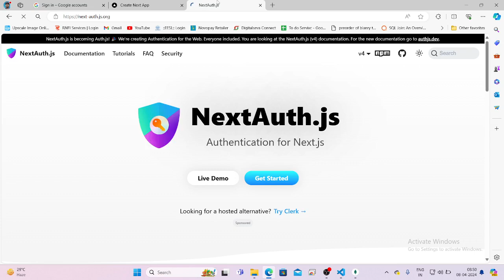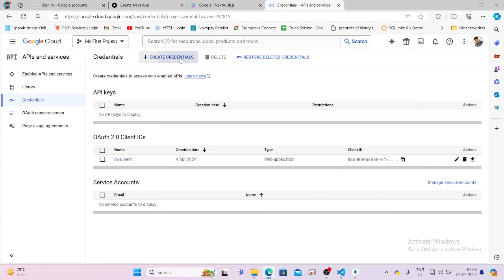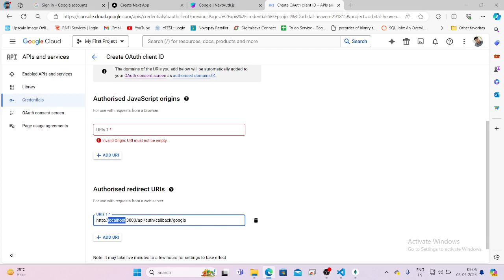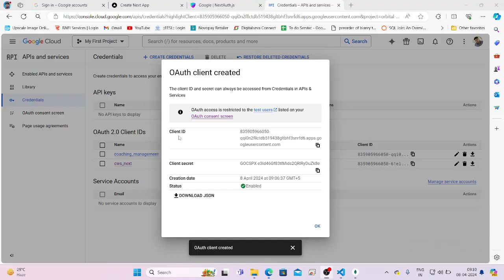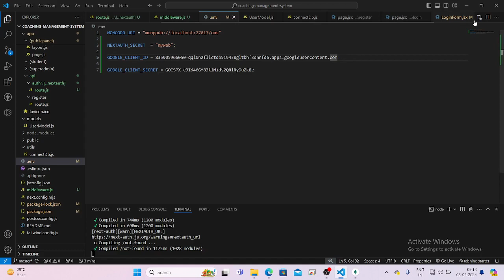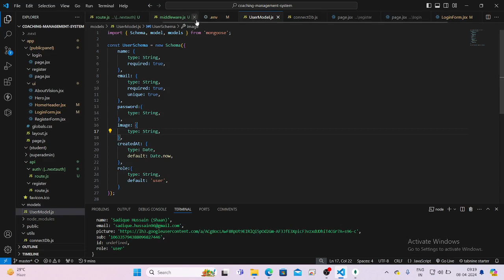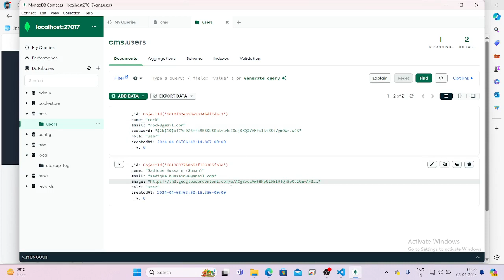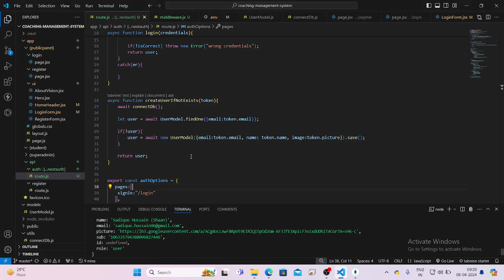Building a Full-Stack Web Application with Next.js, NextAuth with Google Auth Coaching Web App - 3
Topic we Cover in this Video:
1. NextAuth Credentials with Google Provider
2. Store User information after Google Sign in
In this video tutorial series, you will learn how to build a full-stack web application from scratch using Next.js for the frontend, Tailwind CSS for styling, and NextAuth.js for authentication. We will start by setting up the folder structure of our project, creating basic components such as headers and footers, and setting up the necessary API endpoints for user registration.

Next.js, Tailwind CSS, NextAuth.js, Full-Stack Development, Web Development, Authentication, Frontend, Backend, API, Tutorial